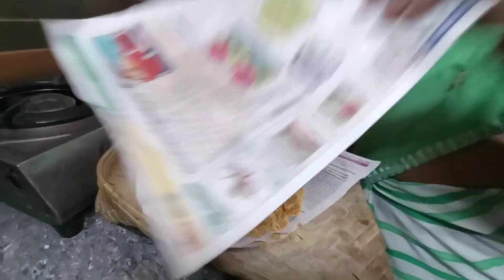||నేను ఫస్ట్ టైం చేస్తున్న ||అనుకున్నది ఒక్కటి అయినది ఇంక్కటి || కానీ టెస్టు మాత్రం super ga ఉంది ||